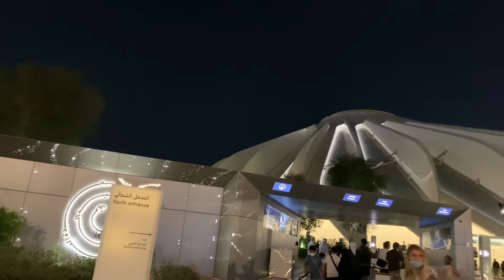DUBAI EXPO 2020 TOUR | RANDY PALEN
Fb. Acct. Randy Crayo Palen
Fb. Page. Kuya Randy